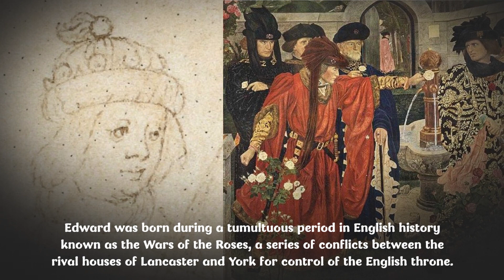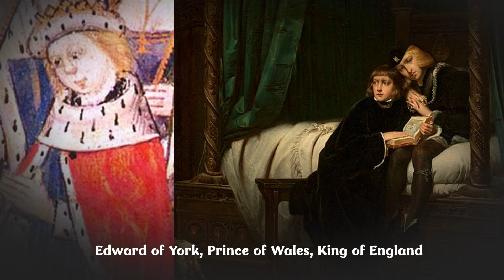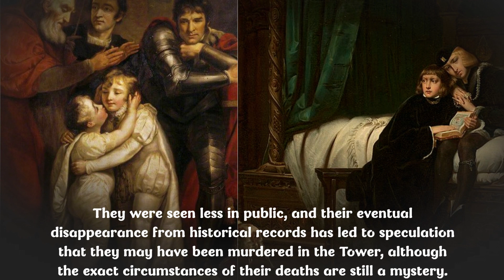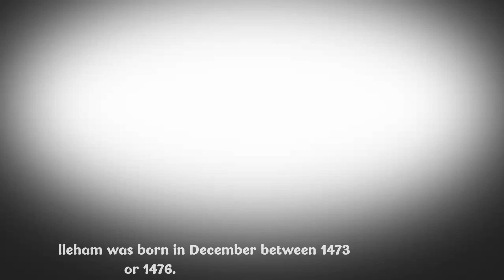The Plantagenet Princes of Wales Part 2